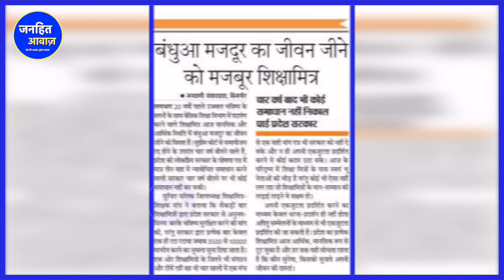शिक्षकों के साथ शिक्षक दिवस पर ही हो गया बड़ा कांड मनुवादी मीडिया ने छिपाया।